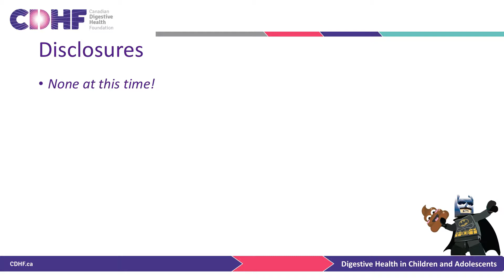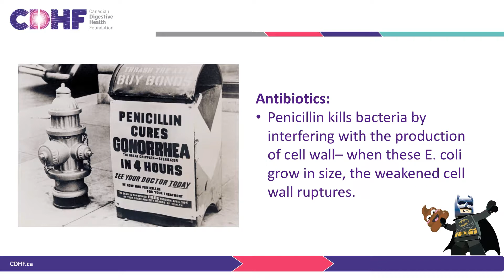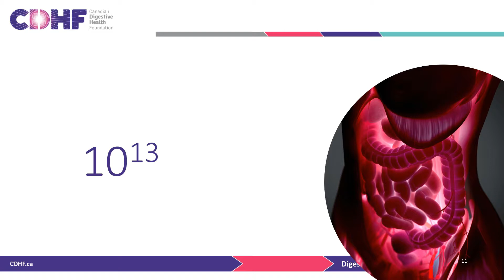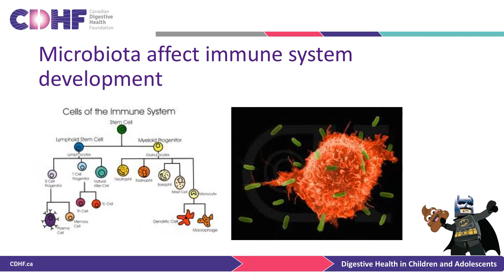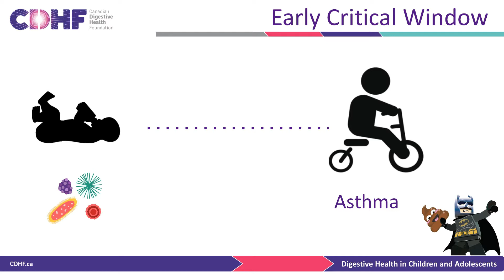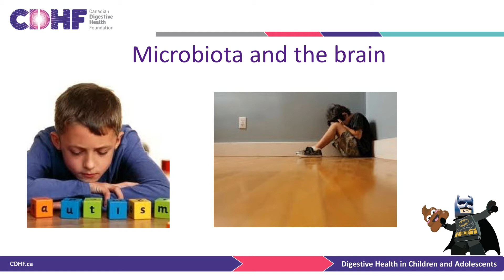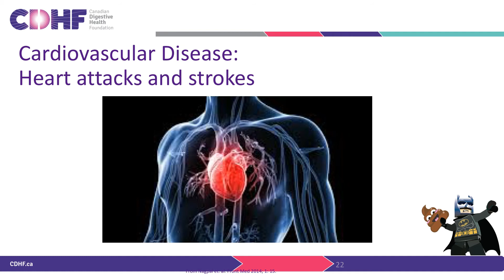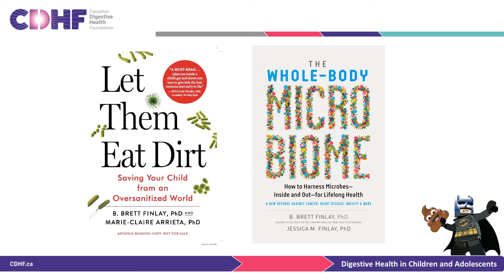Let them Eat Dirt - Dr. Brett Finlay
Presentation at CDHF's Digestive Health in Children and Adolescents Health Care Professional Summit and Public Forum